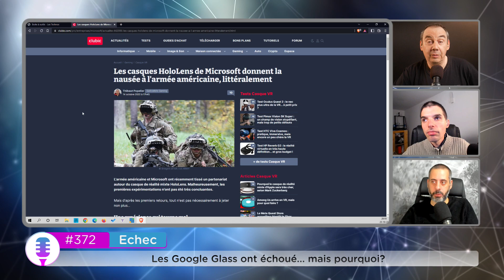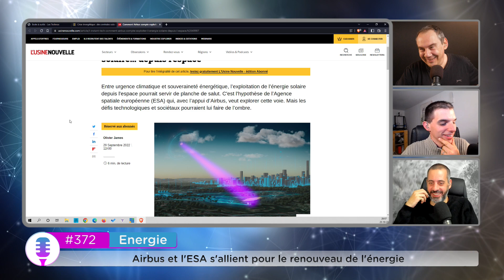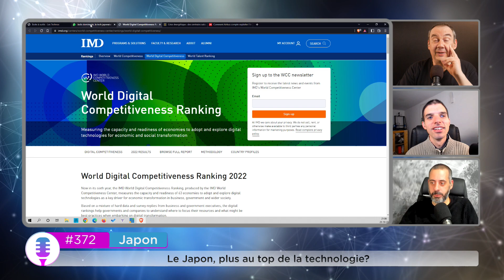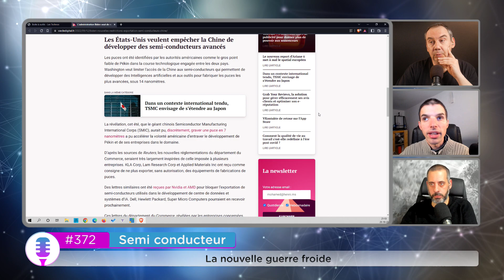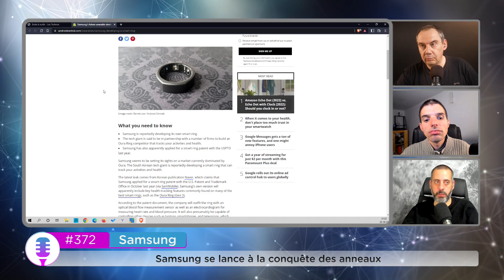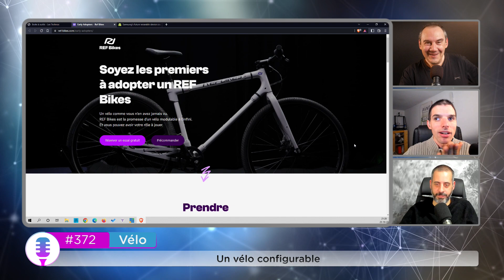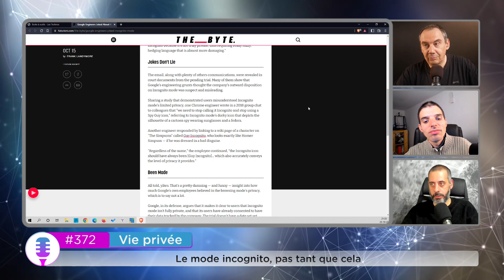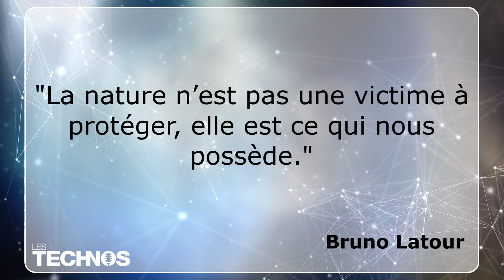Episode 372 : Guerre des Semi-conducteurs, mode incognito de Chrome, fermes solaires dans l'espace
Episode 372 avec Aurélien et Sébastien B.

Sommaire :

• Intro (00:00:00)

• E comme Echec (00:03:09) :
Les Google Glass ont échoué... mais pourquoi? Les Google Glass, un échec programmé par excès de confiance ? (Source

• E comme Energie (00:14:18) :
Airbus et l'ESA s'allient pour le renouveau de l'énergie. Construire des fermes solaires dans l'espace. (Sources

• J comme Japon (00:22:13) :
Le Japon, plus au top de la technologie? Comment le Japon a décliné et des marques comme Nintendo ou Sony ne sont plus. (Source

• S comme Semi conducteur (00:29:28) :
La nouvelle guerre froide. Les Etats Unis durcissent la guerre sur les semiconducteurs. (Sources

• S comme Samsung (00:38:43) :
Samsung se lance à la conquête des anneaux. Samsung va concurrencer Oura Ring. (Source

• V comme Vélo (00:42:43) :
Un vélo configurable. Vélo en kit astucieux. (Source

• V comme Vie privée (00:50:00) :
Le mode incognito, pas tant que cela. Le mode Incognito de Chrome ne le serait pas vraiment. (Source

• W comme Wéménon (00:54:18) :
Une IA comme parti politique ! Quand un parti politique est dirigé par un chatbot ! (Sources